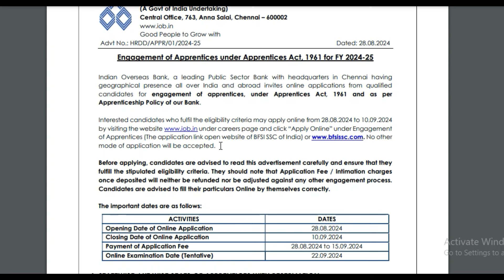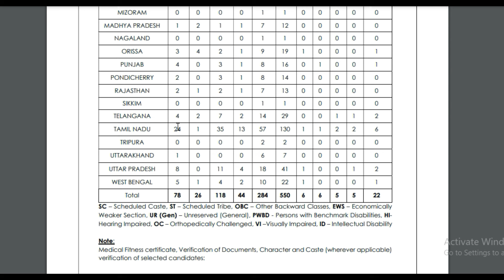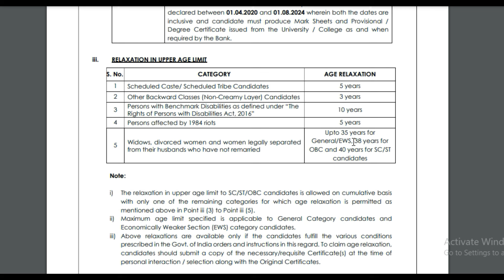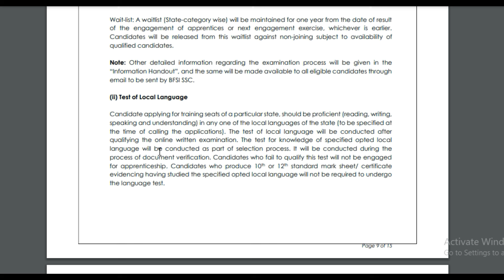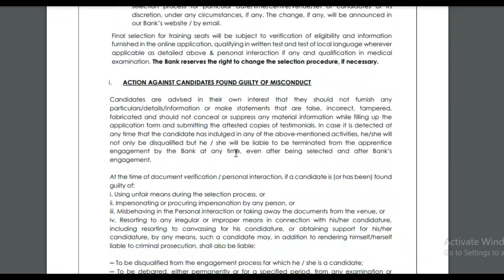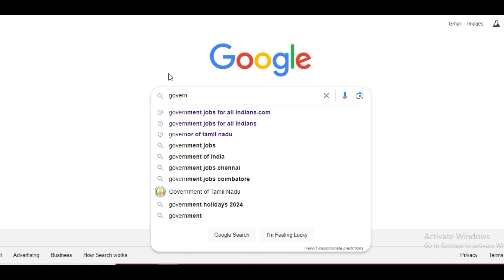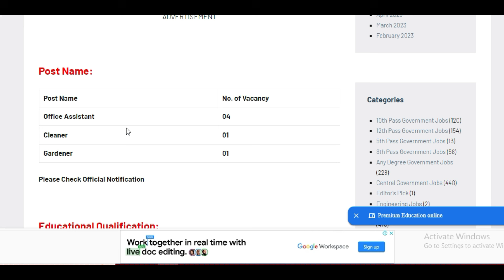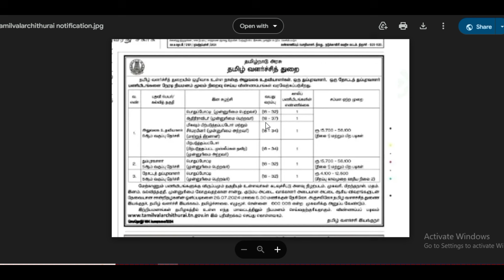Indian Overseas Bank-யில் வேலை 2024 | Permanent Govt Job | Indian Bank Jobs 2024 in Tamil Nadu